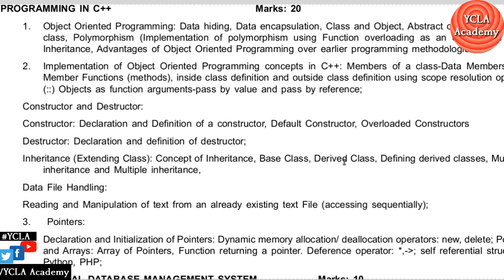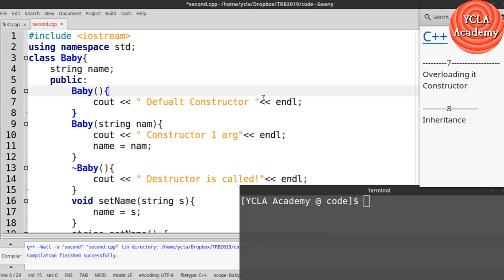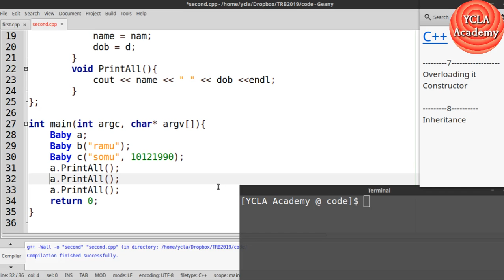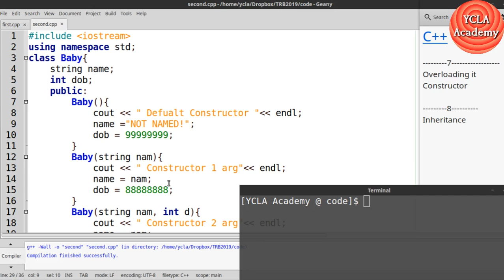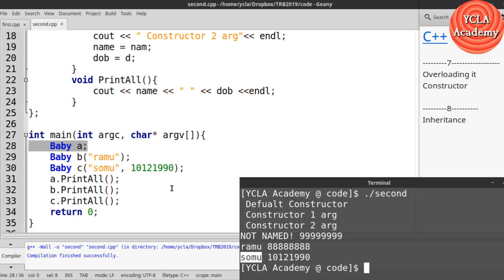Overloading Constructors in CPP-7 | TRB CS Coaching | YCLA Academy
TRB OLD Question Paper Discussion [5+ Videos]